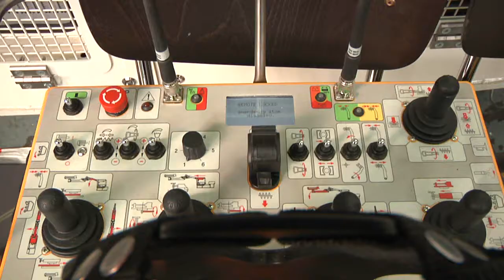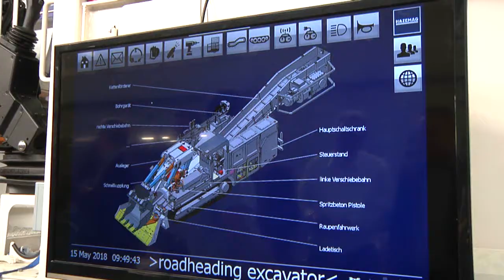Hazemag in Dülmen stellt den Roadheading Excavator vor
Die Mining Division der Hazemag & EPR stellte jetzt Fachleuten ein neues innovatives Produkt für den Einsatz in Tunneln und Strecken mit kleinen Querschnitten vor. Mit dabei war der Verein für Medienarbeit.